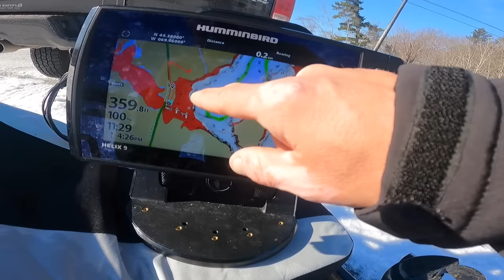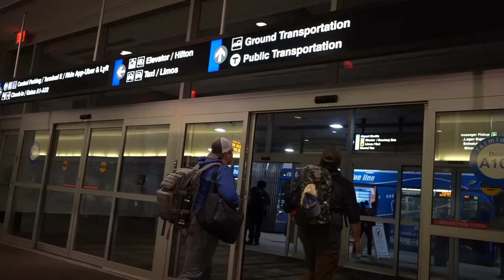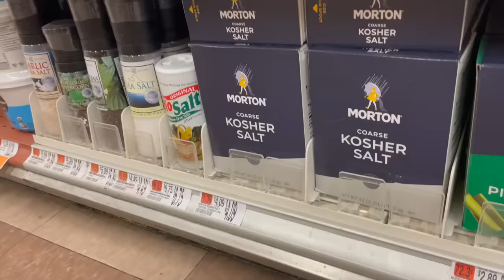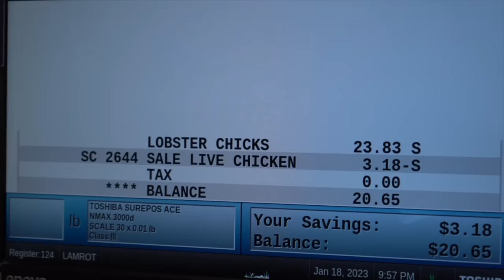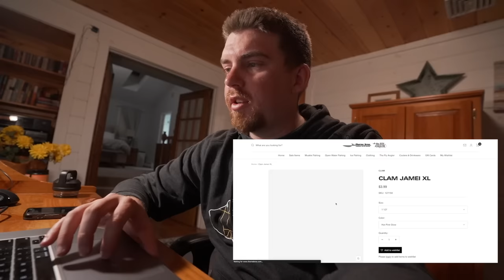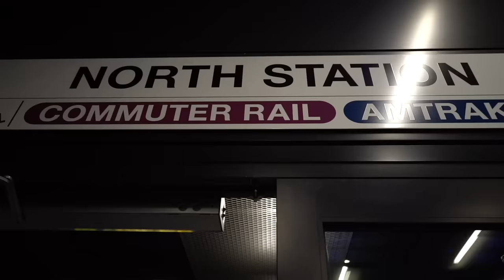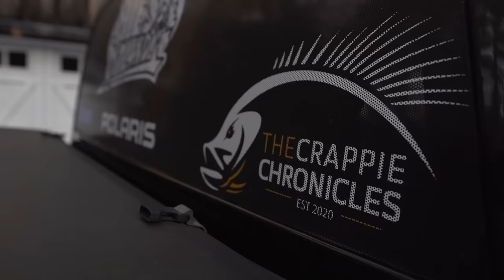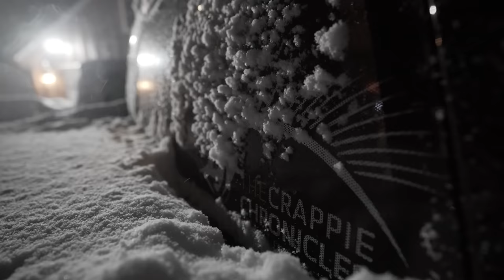Welcome to Maine | The FILM - The Crappie Chronicles [S3:E10]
Welcome to Maine! This is the start of a trip of a lifetime. THANK YOU to all of you for the support he past 3 years, this doesn't happen without all of you.

- The Boys

Code: Blastoff25

Code: CRAPPIE10